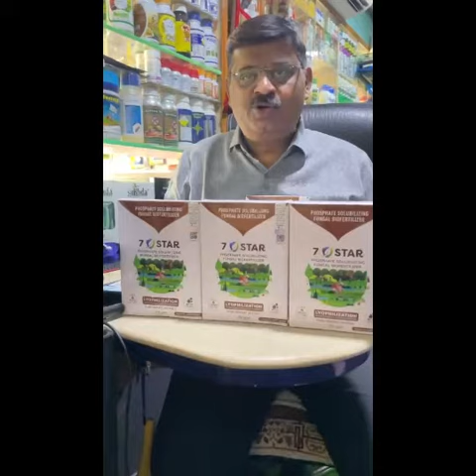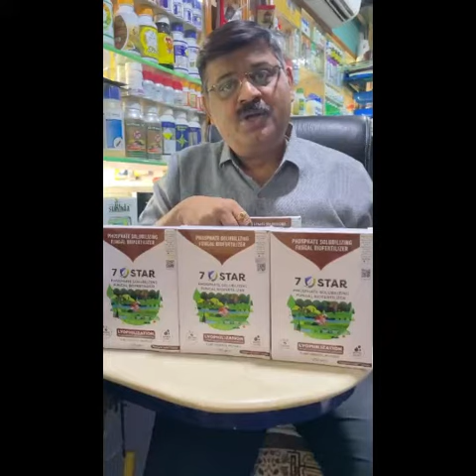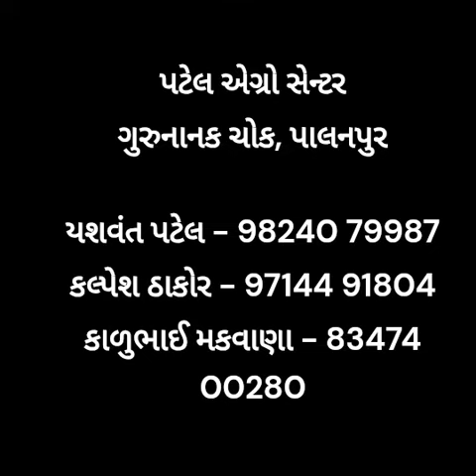PATEL AGRO CENTRE 9824079987